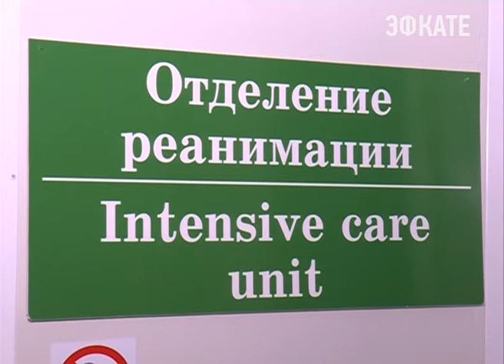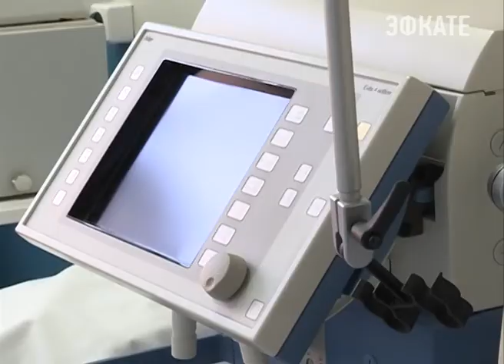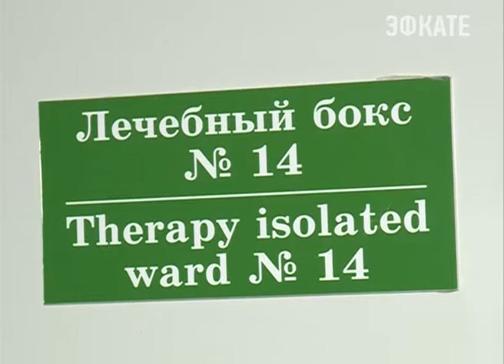Глава города: «Инфекционные больницы Сочи работают в штатном режиме» Новости Эфкате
К такому выводу пришел глава курорта Анатолий Пахомов. Он накануне посетил краевую больницу №2 в селе Ордынка.

Обход инфекционной больницы №2 глава курорта начал с приёмного отделения. Там и встретил маленького пациента из Омска. Свои каникулы мальчику придётся провести на больничной койке. Скорее всего, у ребёнка кишечная инфекция. Причина — банальное несоблюдение правил личной гигиены. И море здесь, вопреки всеобщему мнению, абсолютно ни при чем — об этом свидетельствуют данные Роспотребнадзора, об этом говорят врачи.

Сегодня инфекционная больница, а она рассчитана на 300 коек, заполнена на 80%. Между тем, вопреки слухам, распространенным в интернете, медицинское учреждение работает в штатном режиме и без авралов.

Сочи. Новости.
Телеканал Эфкате.